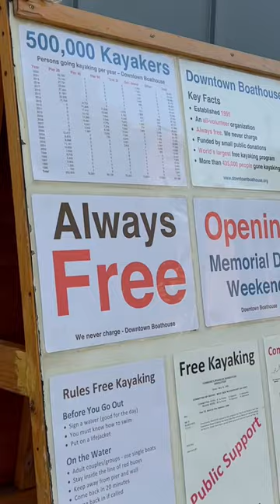Free Kayaking in New York City